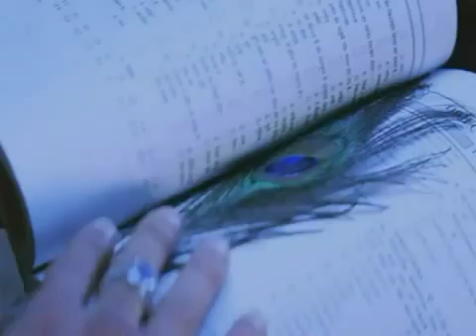Hima Bim Isawwe - Nalin Jayawardena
A new melody that the legend Sarath De Alwis has composed and
vocalized by veteran Australian based Sinhala singer Nalin Jayawardena.
This song is from Nalin's CD released recently.
Lyrics : Dr. Vicumpriya Perera
Melody : Sarath De Alwis
Music Arrangement : Ananda Waidyasekera